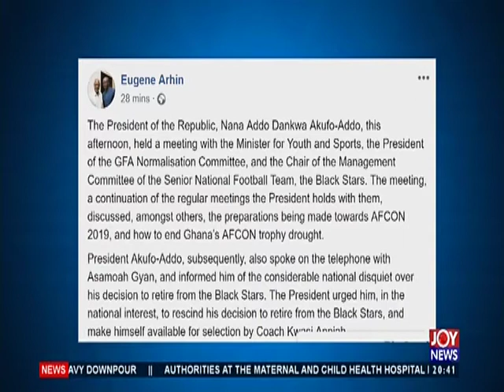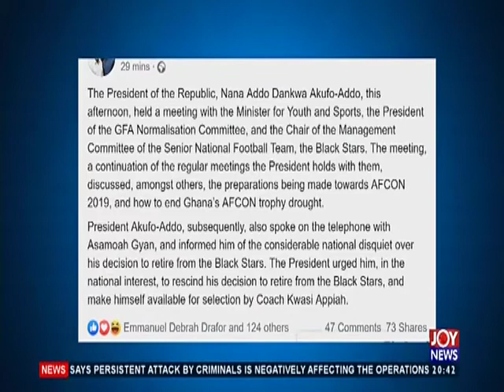Joy Sports Prime (21-5-19)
Sports news and other matters arising in Ghana